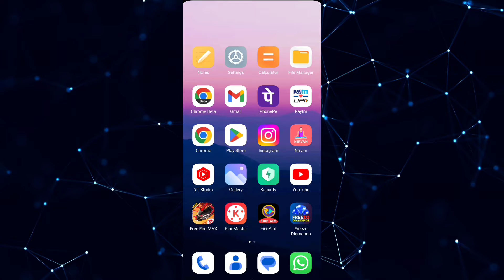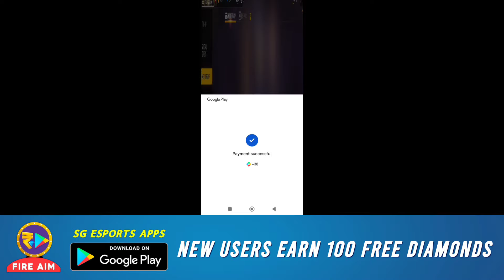Free Booyah Pass Kaise Le, How To Get Free Booyah Pass, Booyah Pass Spin, New Booyah Pass Spin